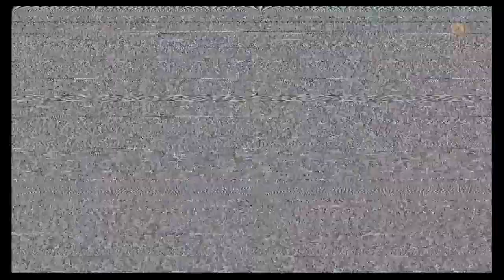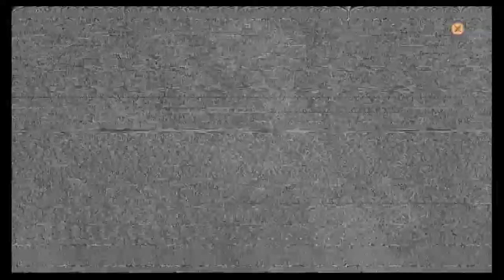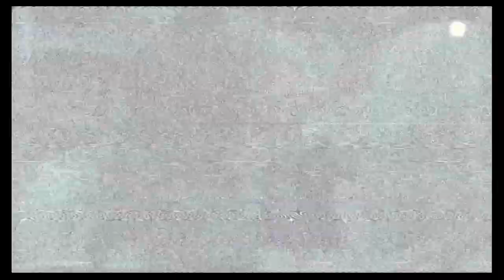Metal Gear Solid 4: Guns Of The Patriots Walkthrough Part 17 "Shadow Moses Island" (No Commentary)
Metal Gear Solid 4 Gameplay Walkthrough Episode (Part) 17 Includes Snake arrives at Shadow Moses and progresses through the facility. This walkthrough for Metal Gear Solid 4 will include the Full Game, Bosses, Gameplay, Cutscenes and Ending.